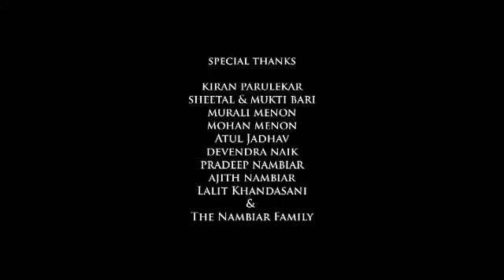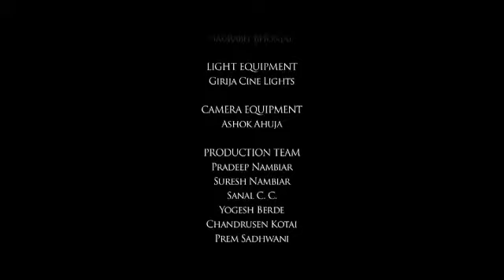I Dream of Hope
Is life a dream? What if death woke you up into another life? I Dream of Hope is an experimental silent short film that explores the thin line that blurs between the dimension of dreams and reality
Cast: Vinay Zende, Dipti Mehta
Written & Directed by Prakash Nambiar
Cinematography by Ashok Ahuja
Sound Design by Aldrin Rodrigues
Executive Producer: Mohan Bari
Co-Produced by Reginald Adams, Yogesh Berde, Pradeep Babu, Manoj Nambiar, Divya Sumesh, Padmakumar R, Lalita Nambiar, Chandrasen Kotai, Prem Sadhwani

Special Thanks: Gita Nambiar, Kiran Parulekar, Sanal Nambiar, Sajith KK, Pradeep Nambiar, Ajith Nambiar, Ragesh Nambiar and Hareesh Nambiar